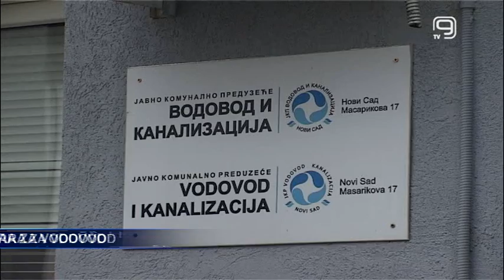TV KANAL 9, NOVI SAD: OD GRAĐANA JOŠ 136 DINARA ZA VODOVOD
Današnju sednicu gradskog parlamenta novinari su iskoristili da saznaju zbog čega je potrebno uvođenje još jednog nameta Noovsađanima. Naime, Gradskog veće je predložilo da za svako domaćinstvo i poslovnog korisnika uvede fiksnu mesečnu naknada od 118 dinara za, kako je navedeno, "spremnost sistema vodovoda i kanalizacije".